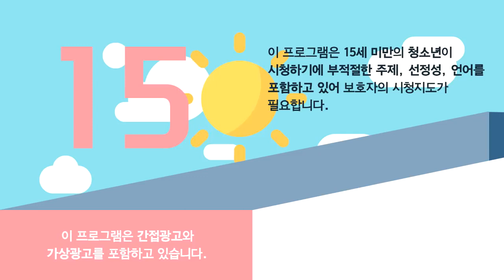애봉이 메이크업 아니라고!!! 출샘물 메이크업!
* 영상 업로드 시간 : pm.5